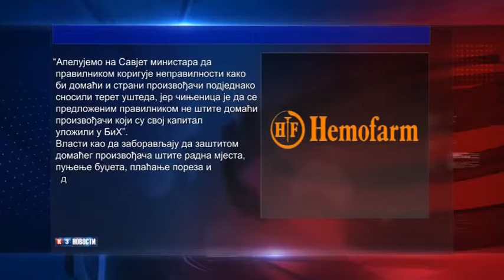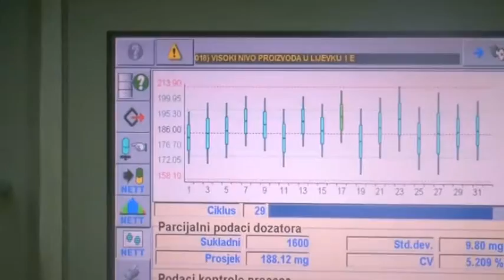Novi Pravilnik uništava domaće proizvođače lijekova – 21.11.2016.